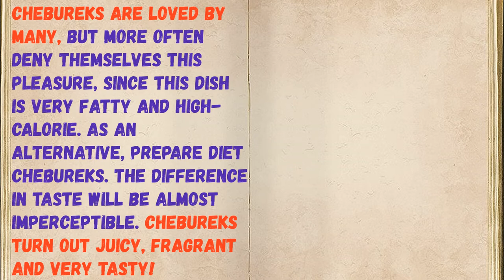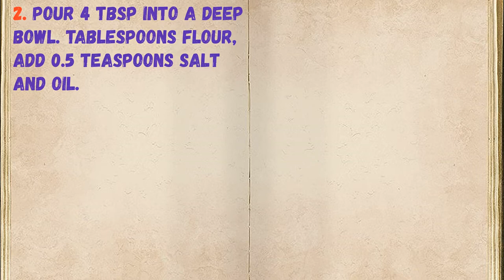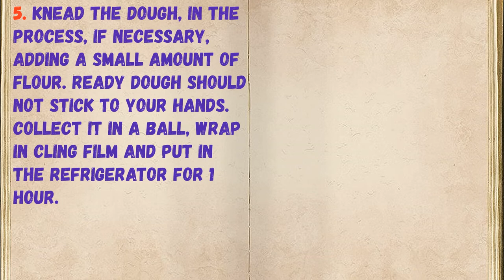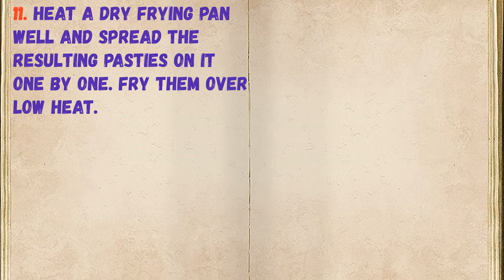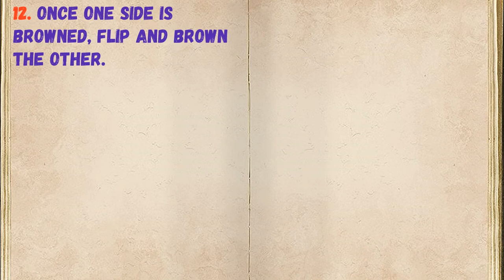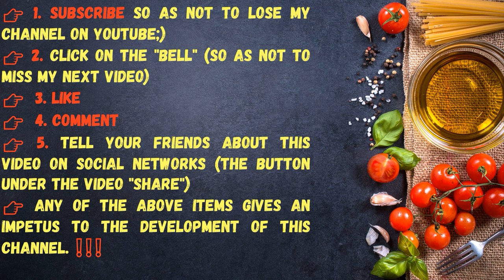Dietary Chebureks / Book of recipes / Bon Appetit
👉Ingredients - 0:14

👉Have your YouTube channel ?! Cryptocurrency for likes: Follow this link:
👉https: //likecoin.pro/@nitob